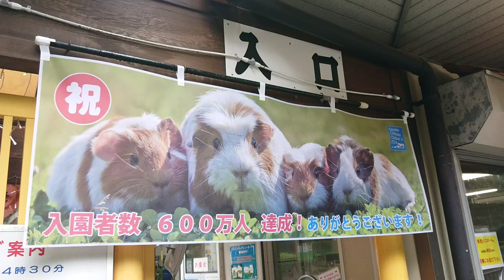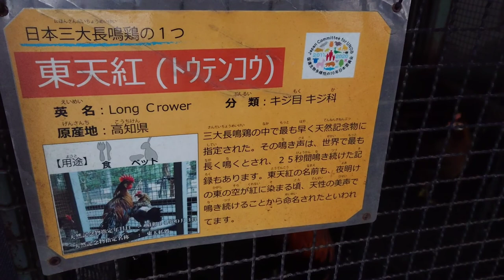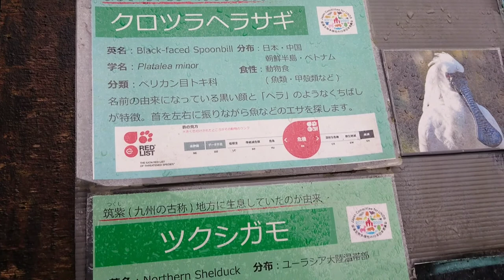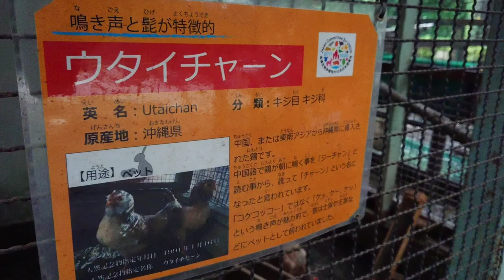2倍速でどうぞ！動物園 初夏の埼玉 智光山公園こども動物園はこんな所！ カモ＆ニワトリのこどもたち＆涼しげな水辺の動物たち！JAPAN CHIKOZAN wild life park!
動物園 初夏の話題の埼玉
 智光山公園 こども動物園はこんな所です！

大人200円 小学生未満無料
川越から11km

CHIKOZAN wildlife park 3.3hr! only 11km from KAWAGOE ! 관광 观光 การท่องเที่ยว

adult200yen

普段はふれあい体験も充実しています！